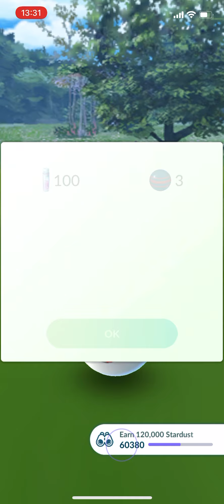DRUDDIGON RAID AND CATCH - Pokémon Go